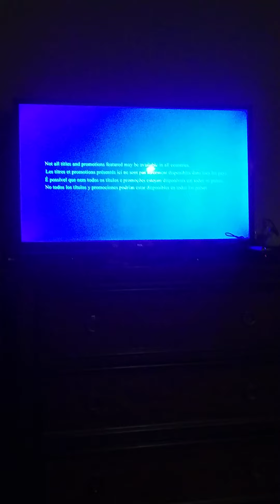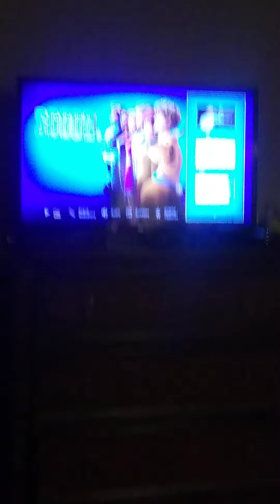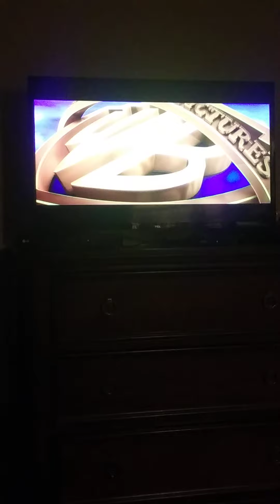Opening to Scoob on Blu-ray 2020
I own it on Blu-ray and digital

sorry I messed up my screen to my TV on my phone